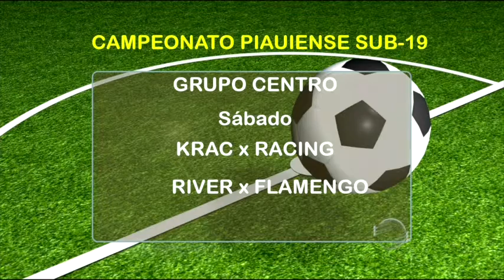Confira rodada do Piauiense sub-19 do fim de semana